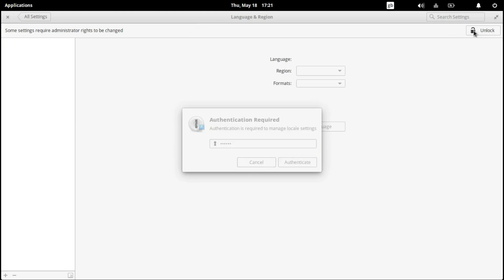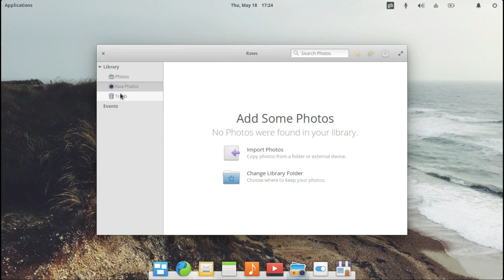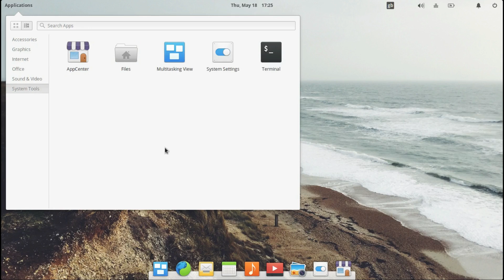Elementary OS Loki 0.4.1 Run Through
This is a look at the newest point release of Elementary OS Loki.  With the exciting pay what you want software center and many fixes.